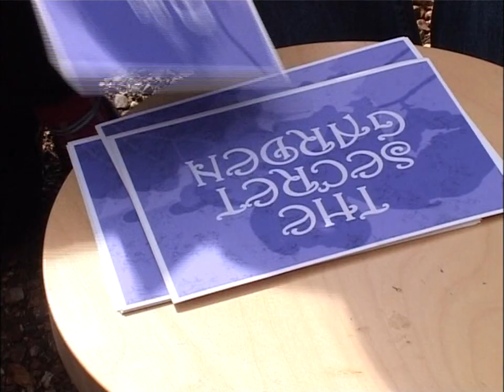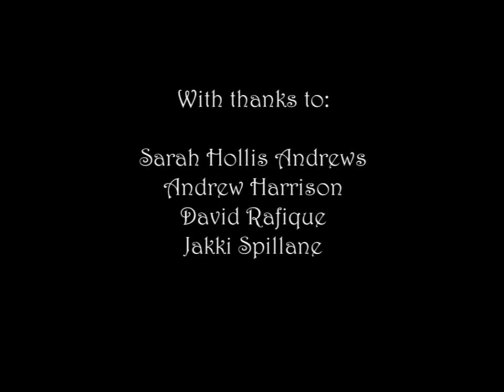The Secret Garden - Remembering the Secret Garden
A Secret Garden DVD bonus feature.

Taken from the The Secret Garden UK DVD.

The Secret Garden is owned by and copyright of the BBC. This upload is presented for archival purposes only. No money has or will ever be made from this upload.